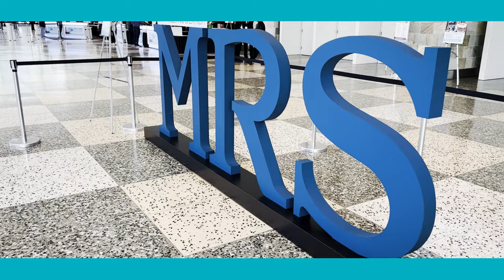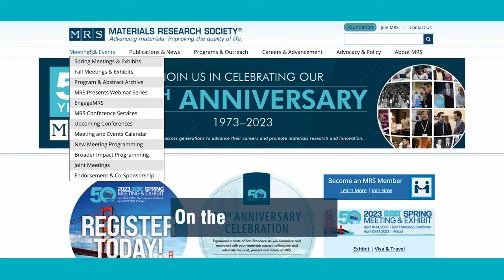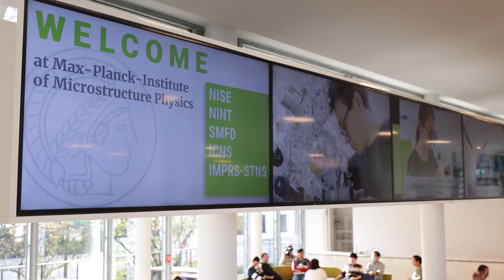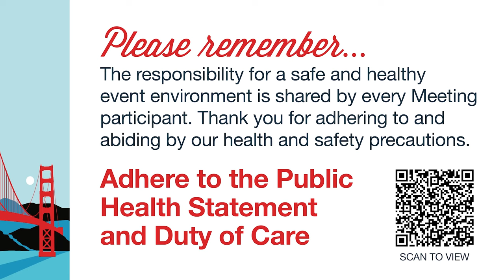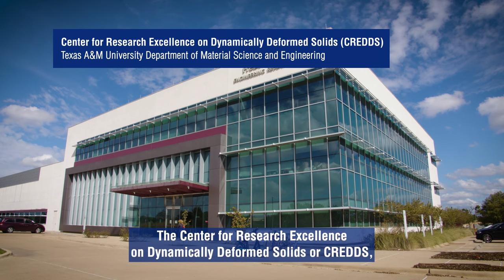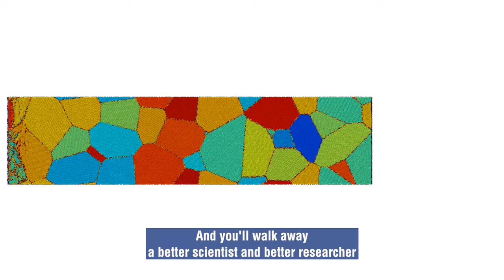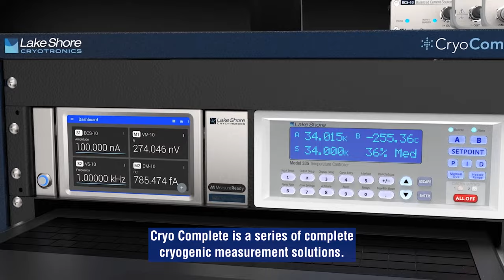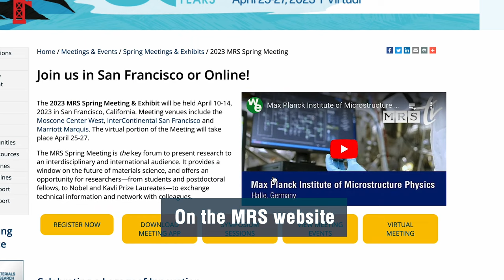50 Years of MRS | MRS TV Episode 1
MRS TV is back to celebrate the 50th anniversary of the Materials Research Society! We're taking a look back at how far MRS has come in the last 5 decades, through all of the research it's motivated, and all the relationships it's fostered.

In this episode:

50th Anniversary Meeting Highlights | MRS Spring Meeting Chairs
50 Years of the Materials Research Society | Vice President Takao Someya
Anne Lynn Gillian-Daniel | MRS Award Spotlight

Plus, features from top research institutions around the world:

Max Planck Institute for Microstructure Physics
Center for Research Excellence on Dynamically Deformed Solids at Texas A&M University
Lake Shore Cryotronics